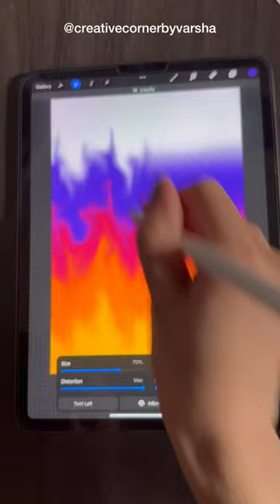Fire 🔥 | creating fire in procreate | procreate tutorial